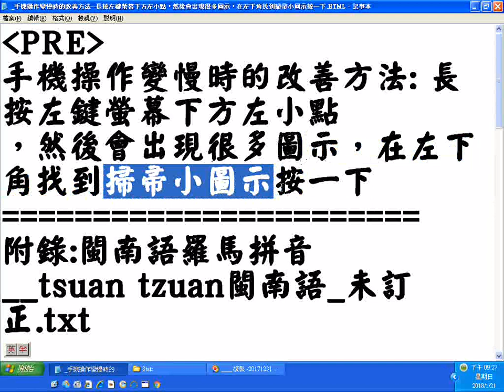手機操作變慢時的改善方法 長按左鍵(螢幕下方左小點)，然後會出現很多圖示，在左下角找到掃帚小圖示按一下20180121